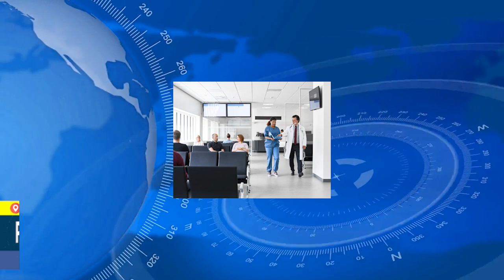Profesionales de la salud hacen propuesta para la reforma del sector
Nacional | Los actores de la salud continúan buscando alternativas para remediar la crisis que se viene evidenciando en el último año en este sector, por cuenta del desfinanciamiento del sistema, pero además por la incertidumbre que ha provocado la discusión de una reforma en la que el Gobierno fracasó en su primer intento.
En esta ocasión, el grupo de Acuerdos Fundamentales constituido por las 21 organizaciones médicas y de profesiones de la salud suscribieron su propuesta de reforma, “con espíritu independiente, académico, técnico y científico”, que esperan que se radique el próximo 20 de julio, cuyo punto clave sería la Transformación de EPS en gestoras y saneamiento financiero, como consta en documento de 21 organizaciones médicas y de profesiones del sector.
En detalle, este texto planteado para el proyecto plantea un modelo de atención preventivo, predictivo y receptivo en donde se fundamente la estrategia de atención primaria en salud, centrado específicamente en las personas, las familias y las comunidades.
Adicionalmente, establece una serie de estrategias como la promoción en salud, la prevención, el diagnóstico y el tratamiento de la enfermedad, la recuperación del estado de salud, rehabilitación, los cuidados paliativos y el acompañamiento hasta el final de la vida, así como la intersectorialdad y la participación comunitaria.

Las 21 organizaciones plantean la necesidad de que se cumplan unos parámetros que hacen referencia a que estas gestoras, una vez transformadas, participen en la organización de los Caps, que serán financiados por la Adres con recursos de subsidio de oferta.

Además, insisten en que si se aprueba dicho proyecto de ley, en los dos años siguientes a su implementación, el Ministerio de Salud determinará, de acuerdo con las capacidades de las Adres, la implementación del giro directo para todas estas entidades.

Sin embargo, también dicen que una vez cumplido los dos años de este articulado, las gestoras no podrán tener integración vertical en el nivel complementario de mediana y alta complejidad, así como con los centros especializados.